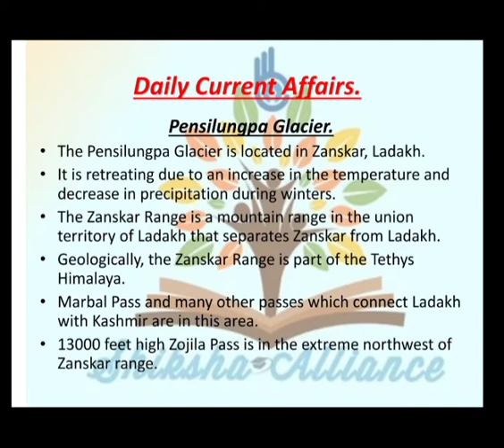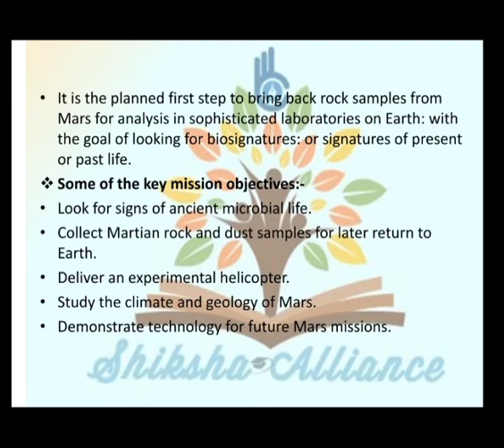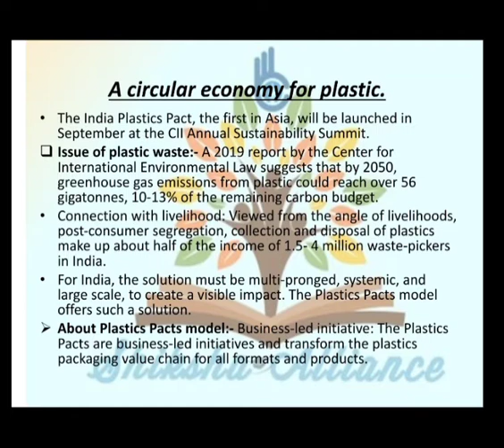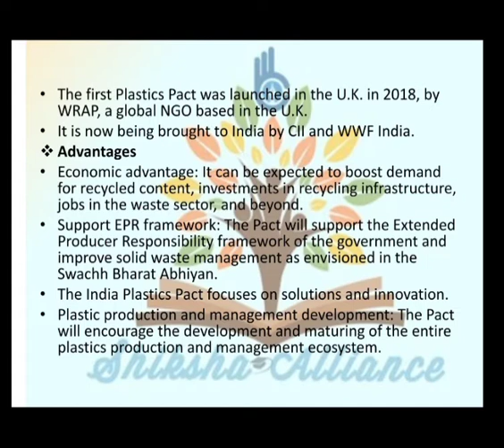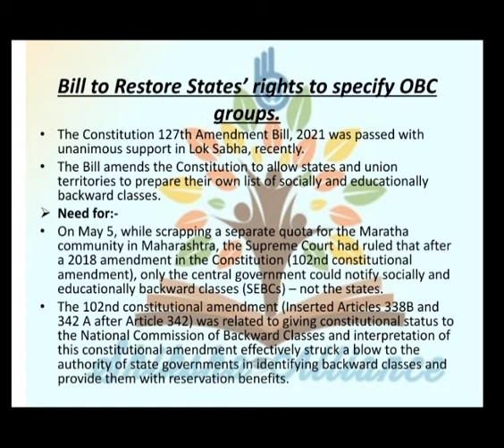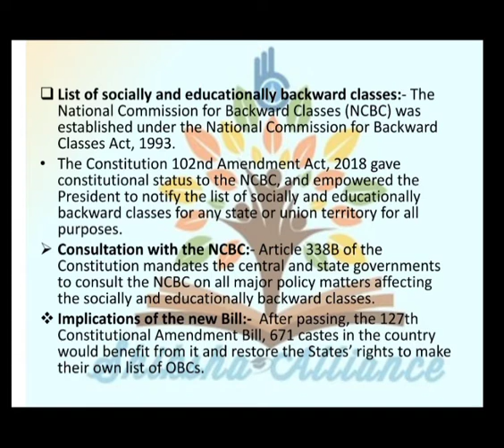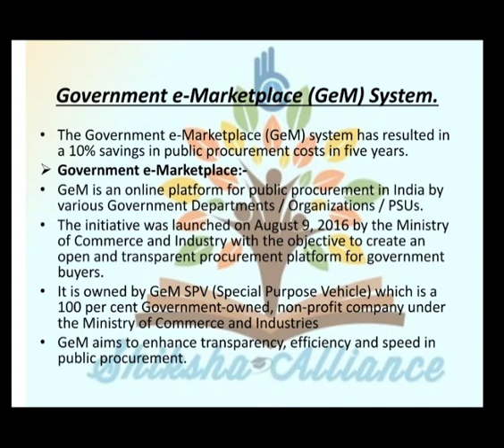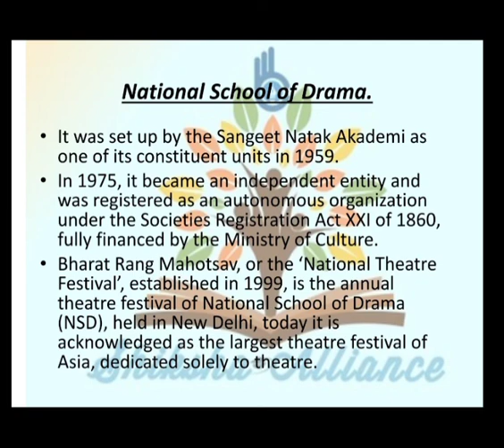24th August | Daily current affairs | डेली करंट अफेयर्स | Current affairs today.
24th August | Daily current affairs | डेली करंट अफेयर्स | Current affairs today.